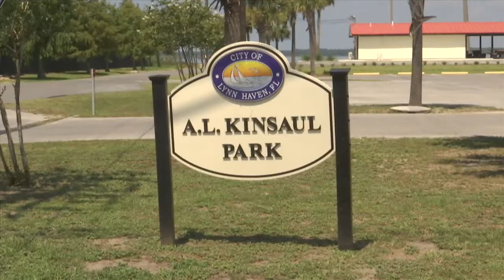Lynn Haven Storm Repairs